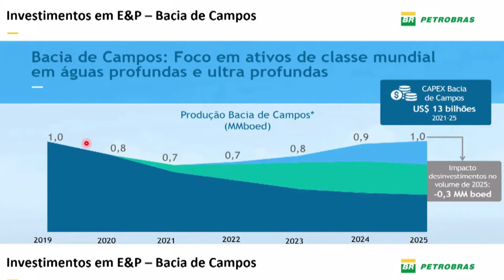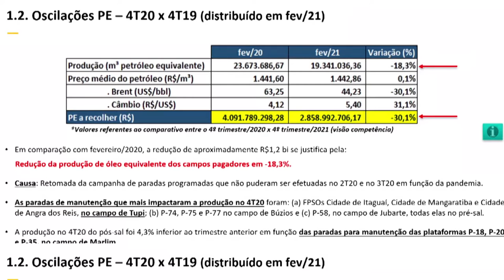RCO CPI Queda de Arrecadaçao 240521 YOUTUBE